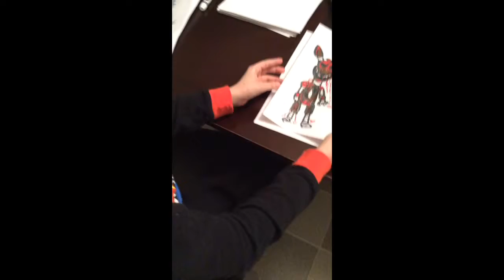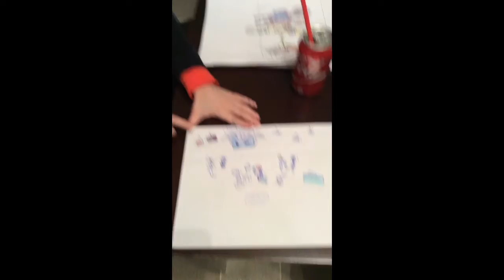Five nights at Freddy's drawings part 2